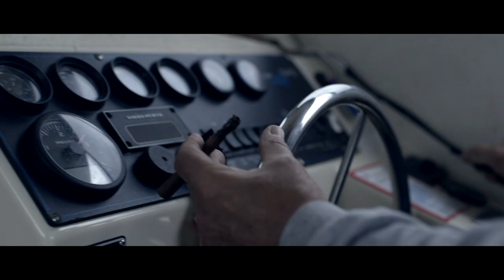The Fisherman - Official Trailer (PSA)